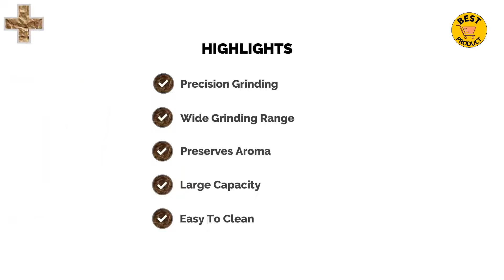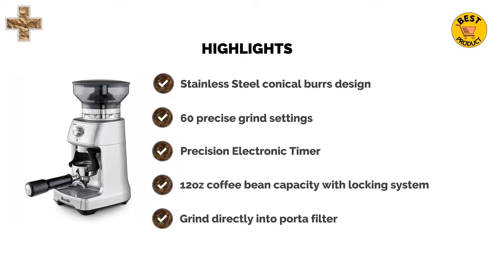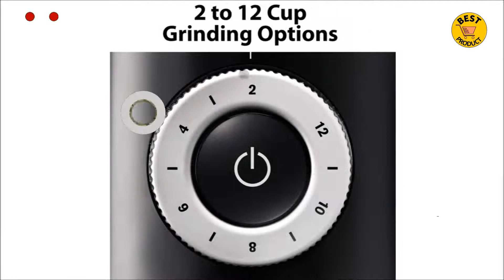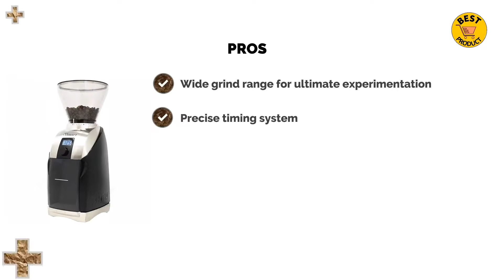Best Coffee Grinders (2021) ☑️ TOP 5 Best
Best Coffee Grinders 2021 recommended in this video:
✔️5. Capresso 560 Infinity ▶️BEST COFFEE GRINDER FOR POUR OVER
✔️4. Breville Dose Control Pro BCG600SIL ▶️BEST COFFEE GRINDER FOR ESPRESSO
✔️3. Baratza Encore ▶️BEST COFFEE GRINDER FOR MOST USERS
✔️2. Krups Precision Grinder GX500050 ▶️BEST CHEAP COFFEE GRINDER
✔️1. Baratza Virtuoso Plus ▶️THE BEST COFFEE GRINDER

TOP 5 Best Coffee Grinders 2021. There's a lot of advice on which coffee grinder is best, but it often fails to take into account the drinker in question. We've done our homework to give you the best recommendation for your needs.

can't tell you how many times I've heard a coffee pro say that the single biggest upgrade a person can make at home is to buy a good-quality burr grinder. Less often have I seen other suggestions, like buying a better coffeemaker, learning the ins and outs of brewing, and developing a better sense of one's own coffee-bean preferences. The grinder recommendation is so common that it invaded my brain, eventually anchoring itself deep in the part responsible for consumerist behavior.

Unable to afford the types of expensive grinders that are always recommended, I did what any scheming compulsive shopper would do—I spent years saving up the unsolicited $25 Starbucks gift cards I received as Christmas stocking stuffers each December. It took about six years before the grinder was within reach, including two very sad years when I believed I had lost four of the cards followed by a bright and shiny day when I found those cards. It culminated in five euphoric minutes visiting Starbucks' online coffee gear store to order the Baratza Virtuoso I'd been saving for.

I've been very happy with that grinder. It's allowed me to tinker with my coffee brews, which is something I enjoy doing, and I'm certain I make better coffee as a result. But the question has always lingered: Would every home-brewed coffee drinker really benefit from an expensive grinder? Is that advice truly as universal as so many baristas have made it seem?

So I set out two objectives for this review. The first is the obvious one: Find the best coffee grinder for the kinds of brewing methods most people do at home, like pour-over, automatic-drip, French press, and AeroPress. But I also wanted to explore whether the "best" grinder is a more relative term than pros often acknowledge. Pros know their subject better than anyone, but—and I say this as someone who can be guilty of it on the cooking side—are often too deep in the details to remember that not everyone notices them or even cares to.

I'll tell you now my research indicates that not every coffee drinker should splurge on the "best" grinder, and a big part of getting the right grinder is going to depend on knowing what kind of coffee drinker you are. This also means that I'm recommending an unusually large number of products, several of which overlap quite a bit in terms of what they do and how well they do it but differ in price and quality to some degree.

Here, then, are my grinder recommendations, which I arrived at with the input of coffee-making professionals and coffee-drinking civilians. The team at Joe Coffee Company was invaluable in helping me run grinder taste tests and analyses, and conversations with Steve Rhinehart of Prima Coffee Equipment and Nick Cho of Wrecking Ball Coffee Roasters helped deepen my understanding of this piece of coffee gear and the technical details that underpin its use.

This means that we may receive commissions when you click our links and make purchases without any extra cost to you. However, this does not impact our reviews and comparisons. We try our best to keep things fair and balanced, in order to help you make the best choice for yourself.